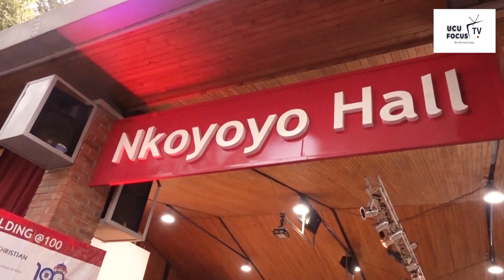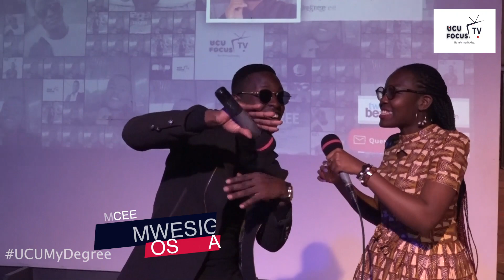Campus vibe - MY DEGREE PREMIERE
Campus Vibe is an entertainment show program that brings you events by students at Uganda Christian University.
My Degree is short film by students of School of Journalism, Media and Communication from Uganda Christian University. This movie was premiered on Friday 16th September 2022 from the University Hall (Nkoyoyo).It was a red carpet glamorous and epic  decent premiere as you will watch in this video.